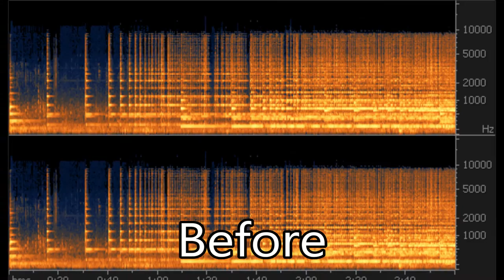Mota 1 (2009 - 2,4,5,6,7) - Valletta San Pawl - Festa Titulari - 5 Qniepen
Mota 1 / 4 Qabel it-Translazzjoni - f'Lejliet il-Festa ta' San Pawl - 2009
Peal 1 / 4 Before the Relique Procession - Feast Eve of St. Paul - 2009

First Official Recording

This church has 7 bells:
6 bells cast by Achille Mazzola of Vercelli in 1979.
The big bell cast by Bernardo Zam Giacomo of Genova in 1889.

Note of Bells:
SIb3 - B'
LAb3 - AS'
SOL3 - G'
FA3 - F'
MIb3 - ES'
DO3 - C'
LA2 - A°

Photo - The Facade Parish Church